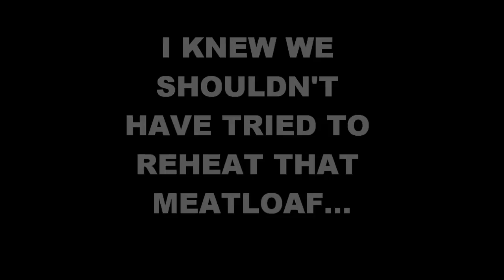Blowing Up A Microwave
Massive explosion sends a microwave 200 feet in the air...